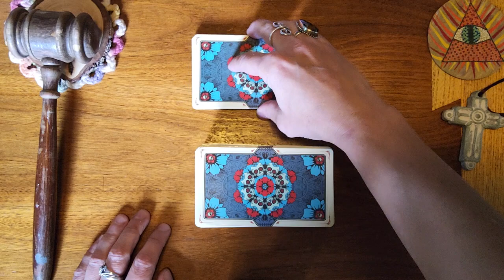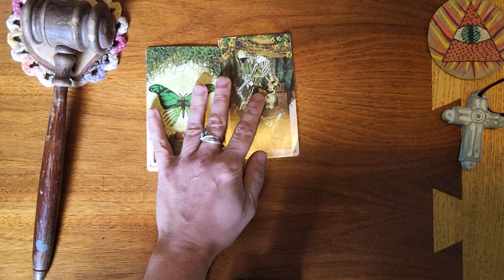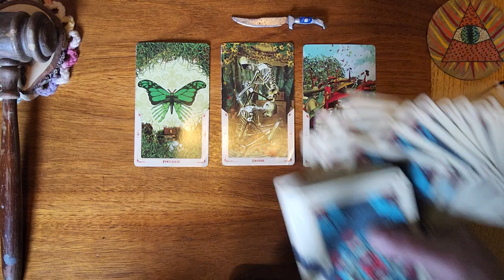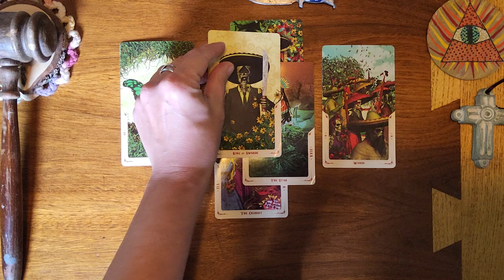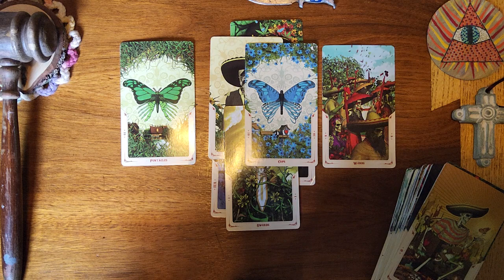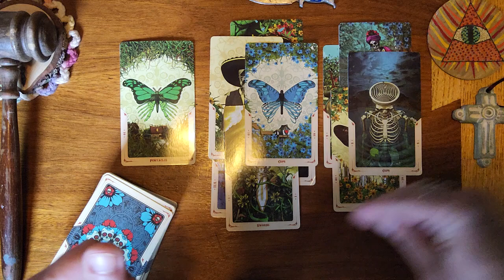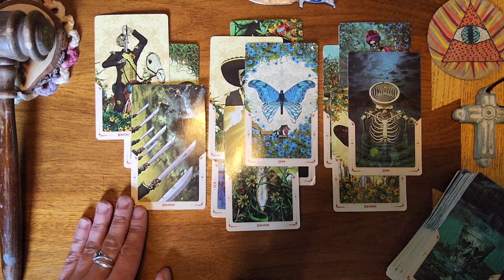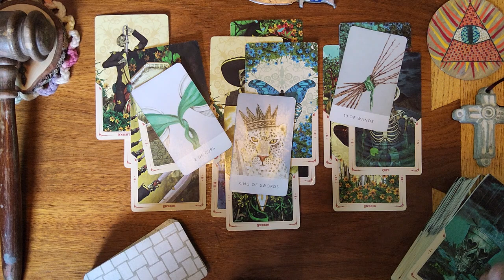Pisces ♓️🐟 Someone is gonna tell you how they feel . They want to take this connection further